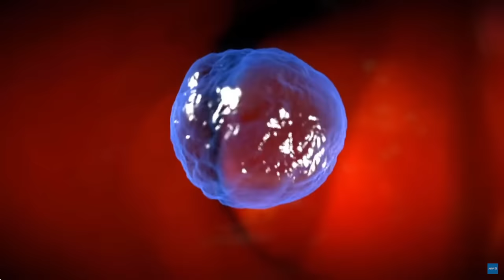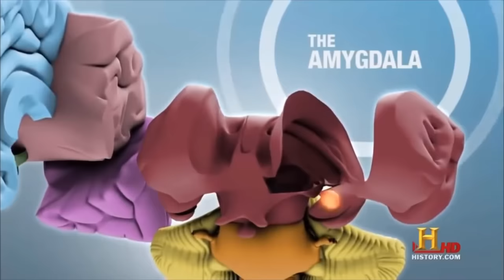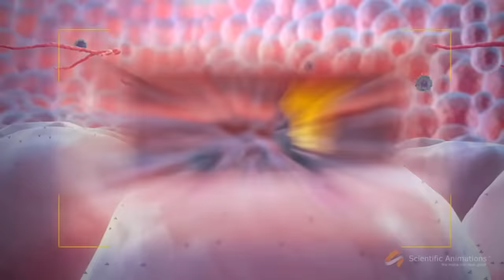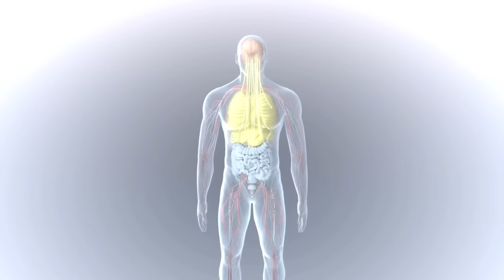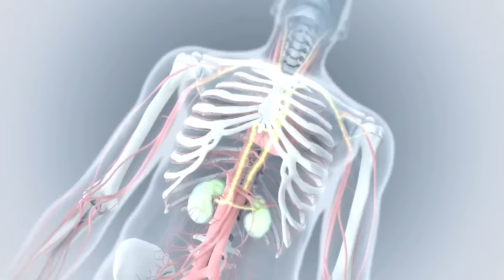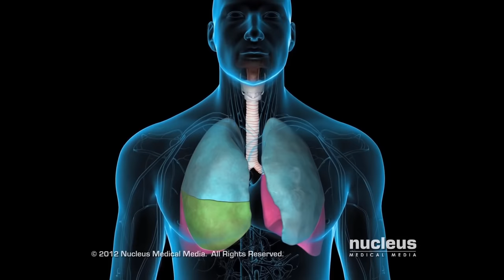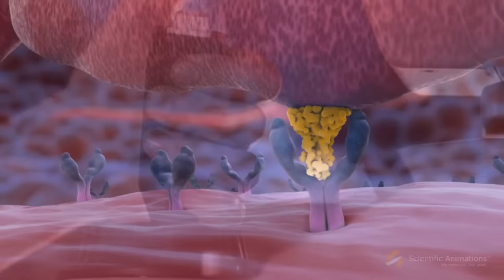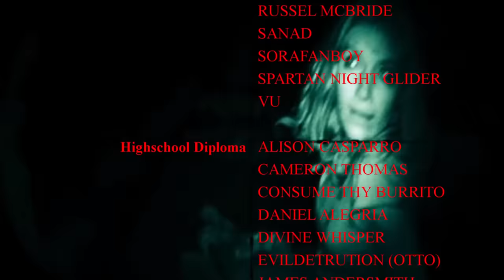Rage Virus In 28 Days, Weeks and Months Later Explored | Effects of Rage chemical on Neural Pathway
During the intial outbreak of Rage Virus in London, the infection would spread so quickly that any effort to overcome it was quickly brought down. That said, how does it spread so quickly amongst the human population and what are the biological effects taking place internally to cause this as well as the effects on the Neurons it comes into contact with? we will discuss that in this episode!